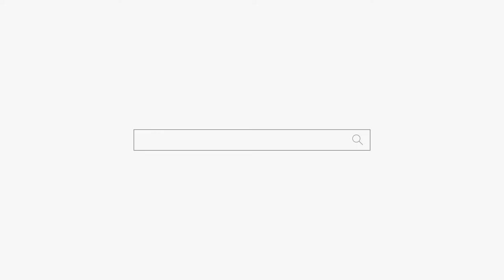어차피 남편하고는 남남이야! 정리해! 용군TV 강화별상 일월당 (부천점집 부평점집 인천점집 유명한점집 용한점집)